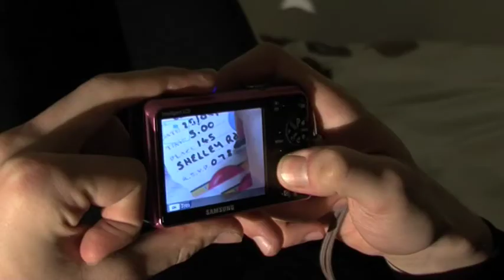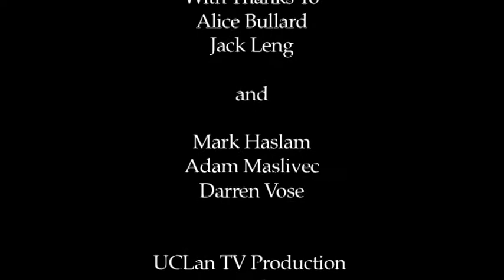Pictures UCLAN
Short film made for a university assignment in my second year of TV Production. Music taken from the short film 'Signs'.